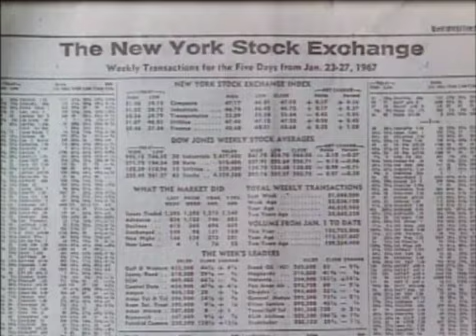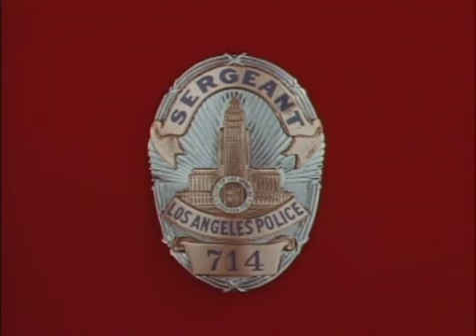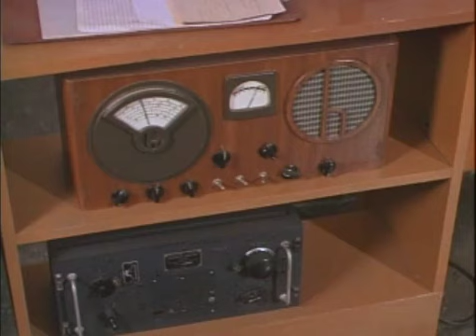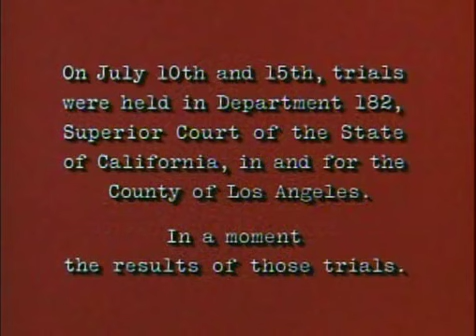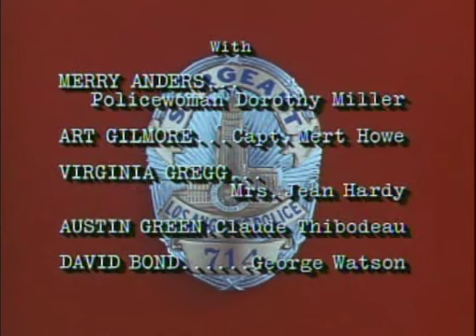Dragnet S01E08 The Candy Store Robberies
In the span of two weeks someone has robbed at gunpoint ten branches of the city's largest candy store chain--Rachelles. The suspect is described as an older man thin and gaunt. He's never held up the same store twice so Friday organizes two man teams to stakeout the remaining five stores. Just when they think they've figured out his MO he hits the same store twice.

Director
Jack Webb
Writers
Robert C. DennisJack Webb
Stars
Jack WebbHarry MorganMerry Anders